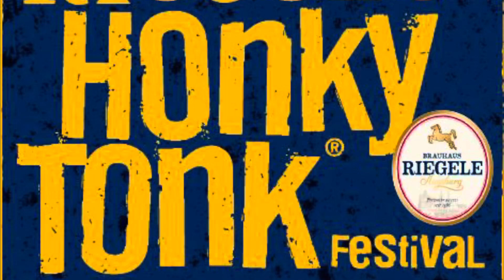Riegele Honky Tonk 2023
Impressionen vom Riegele Honky Tonk 2023, dem Augsburger Kneipenfestival.